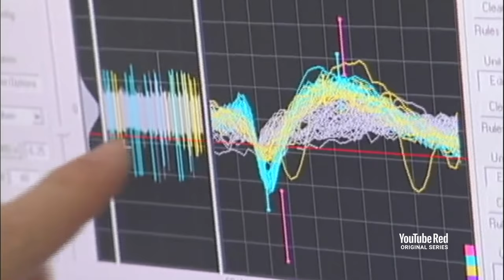Mind Field Season 2 - Official Trailer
Watch the official trailer for Mind Field Season 2, a YouTube Red Original Series. Premieres December 6!

In the second season of Mind Field, creator/host Michael Stevens takes us on an even deeper dive into the mysterious depths of the human psyche.  Working with top Universities and cutting-edge Research Labs, Michael travels the world to explore the latest frontiers in psychology and neuroscience through groundbreaking demonstrations that test the powers and limits of the human mind.  From investigating psychedelic drugs in the Amazon jungle to testing how unsuspecting test subjects handle terrifying life-or-death decisions, each episode offers an unprecedented journey into the ever-shifting boundaries of the Mind Field.